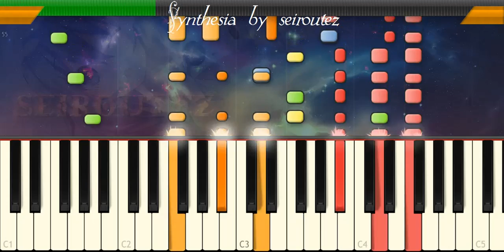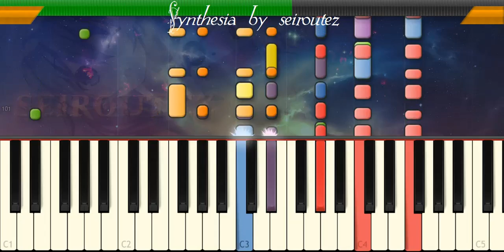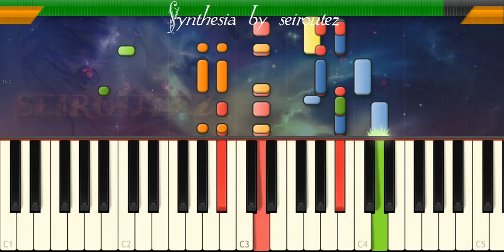[Synthesia][MIDI] chickhouse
[Synthesia][MIDI]